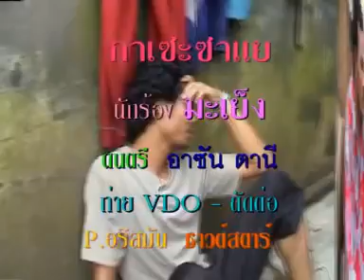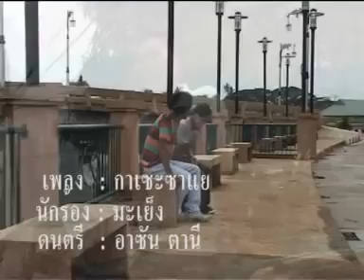กาเซะซาแย - มะเย็ง ชอปเปอร์ Pok Teh 「Official MV」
ซาวด์สตาร์ บาบาลา มิวสิค